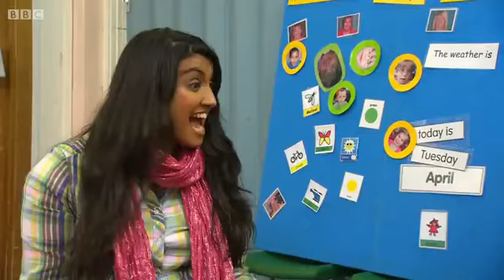Same Smile - My Music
Nisha and Mish, Moosh and Mogo are looking for lots more smiles from some new friends in Glasgow. The Same Smile suitcase is bursting with the theme, which is music.

Shorts sampling